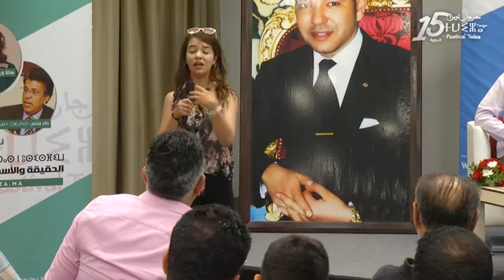ندوة : الحقيقة والأسطورة .. رهانات التنوير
بمُشاركة :
هالة وردي ( تونس ) – خالد منتصر( مصر ) – أحمد عصيد ( المغرب )